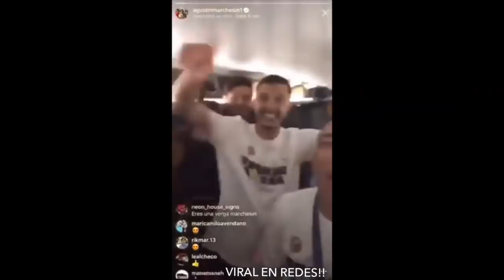LO QUE TODOS ESTABAN ESPERANDO ESCUCHAR DEL CLUB AMERICA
En estos ultimos dias debido a unos incendios forestales, la calidad del aire en la Ciudad de Mexico a sido muy afectado. La contaminación esta haciendo de las suyas y esto afecta mucho al America ya que los entrenamientos son de menos calidad.

Un atleta de alto rendimiento necesita tener un aire limpio para poder realizar muchas de sus actividades. Como lo menciono Paul Aguilar, esto a provocado dolores de cabeza, mareos y hasta ardor en los ojos por lo que no se esta entrenando de la mejor manera.

Si aun hay gente ignorante que no piensa que esto afecta pues en la Ciudad de Mexico ya cancelaron la escuela debido a este gran problema. Es mas, si no piensan que esto afecta o que es plan de Televisa, de plano eres un idiota.

Lastimosamente para nuestro equipo, se acaba de confirmar que mañana sera el partido como se planeo pero con la diferencia de que mañana se jugara el partido de ida en La Corregidora que alberga los partidos de los Gallos Blancos de Queretaro.

Leon no quizo jugar en su cancha primero por lo que se tuvo que llevar acabo esta medida. Lo raro es que dicen que Queretaro y Toluca están iguales de contaminados. Entonces, porque no se jugara en el Estadio Azteca? Bueno, en fin, a ver si esto no afectara al America mañana.

Aun asi, yo creo en el Club America y se que tienen muchas posibilidades de ganarle al Leon. Ellos no han estado entrenando en estas condiciones y el America si. Esperemos que no les afecte por vivos y no querer acceder a jugar en su cancha primero.

Antes de que se vayan, quiero hablarles de One Football.

Para los que no lo conocen, es una aplicacion y tambien una pagina web que te muestra noticias de todo el mundo y tambien horarios e marcadores. Puedes ver noticias como esta donde el Madrid al parecer ya tiene comprado a Luka Jovic.

O esta donde nos indica que la Juventus esta muy interesado en Paul Pogba y Mauro Icardi.

Mira las notas completas abajo en la descripcion. Les dejare el Link de la app y de la nota ahi. Descarguenlo amigos.

Con esto concluyo el video, en los comentarios dejen sus opiniones.